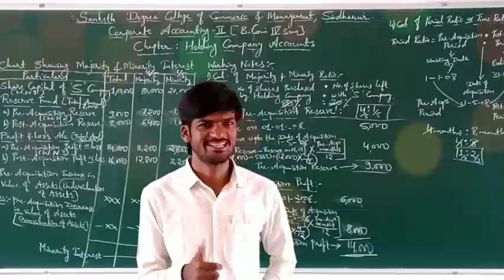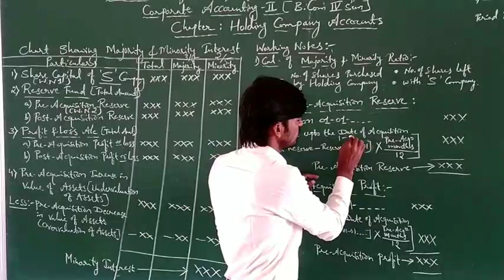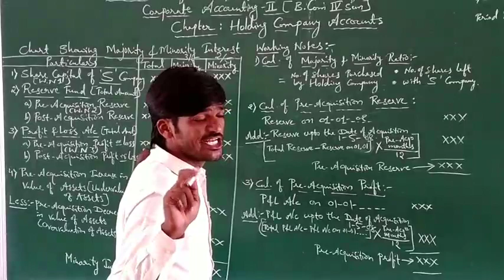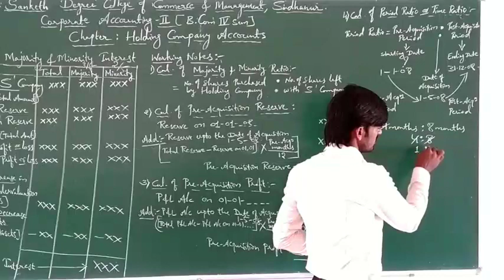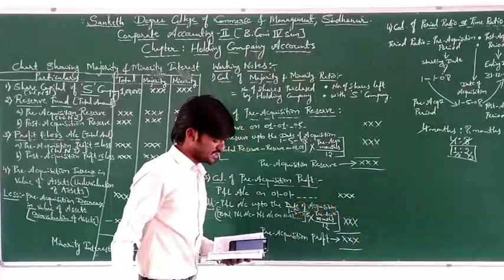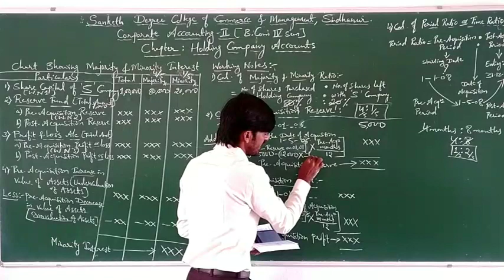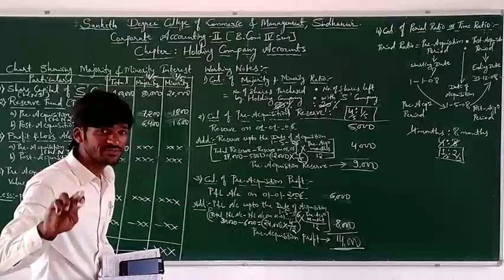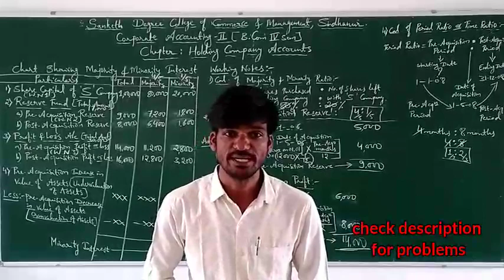Holding Company Accounts part -2 by khaleel sir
What is a holding Company

Everything you need to know about a holding company

A holding company is a kind of business, which deals particularly with assets, investments and management, rather than just goods and services with a view of earning profit from the product sales. It will be limited by shares and the main activities of a holding company are owning assets in other companies. Assets can be in the form of intellectual property, real property, and shares.

Moreover, holding companies can also be responsible for managing and supervising other companies. Besides, they have other functions like holding a company, which will not conduct any other type of business activity.

The other companies in which the holding companies hold assets are referred to as 'subsidiaries'. Holding companies in the UK, which own more than 50% of another company are known as 'parent' companies of these subsidiaries.